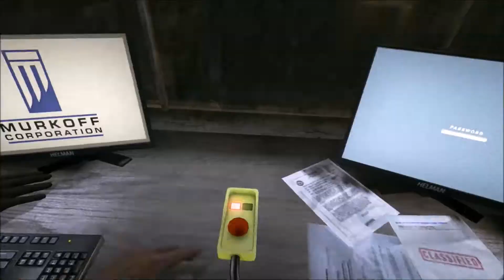I HATE THIS GAME SO MUCH!!!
This is probably my last video of this series unless ya'll want me to continue this just to see me scream and piss my pants. If not I'll start this up again when Outlast 2 comes out in I believe August.